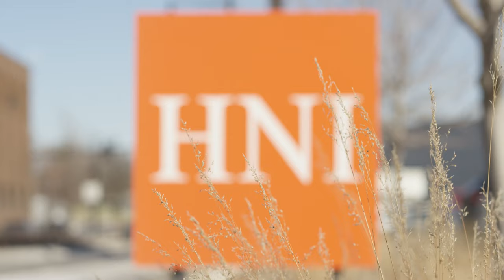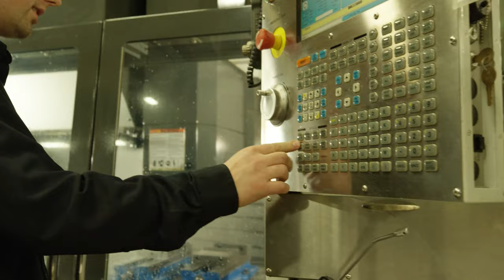Bridging the Skills Gap: A Van Meter & HNI Success Story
When facing a lack of skilled trades workers, how do you bridge the skills gap? Watch to see how partnering with Van Meter has allowed HNI Corporation to:
• Increase its number of job applicants
• Make training more accessible
• Offer more work-life balance
• Instill its company culture
• Develop a more skilled workforce